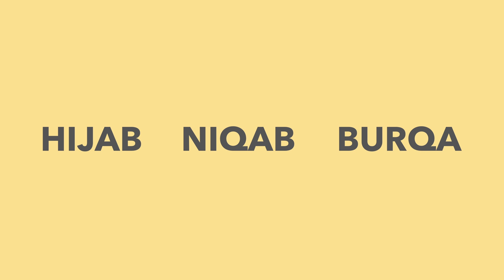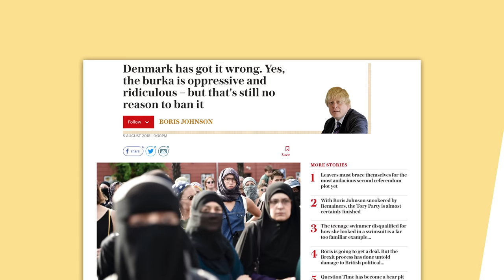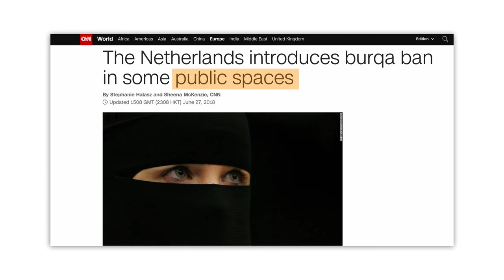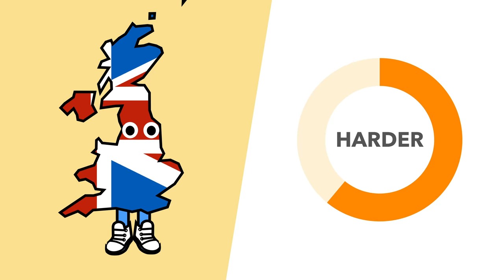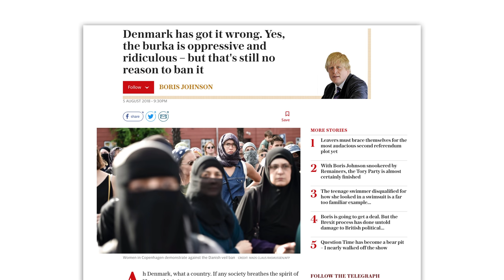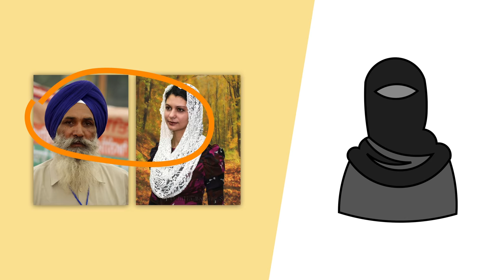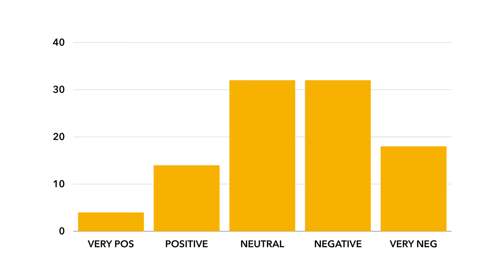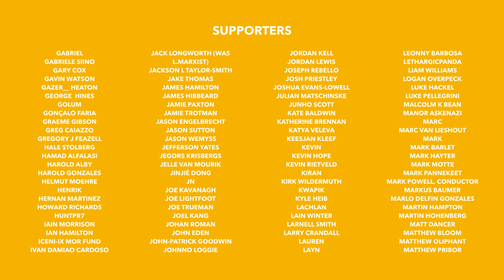Should Burqas Be Banned? - TLDR Opinionated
In this episode of Opinionated, we discuss face coverings, and more specifically burqas. These controversial items of religious dress obscure the wearer's identity, which makes some believe they're a security threat. While others see the right to wear them as a fundamental human right. In this video, we discuss the arguments used on both sides and tell you what our viewers had to say in the Opinionated Survey.